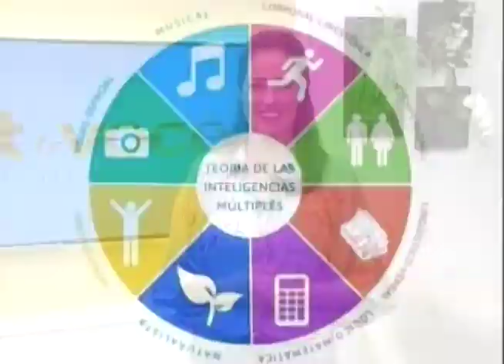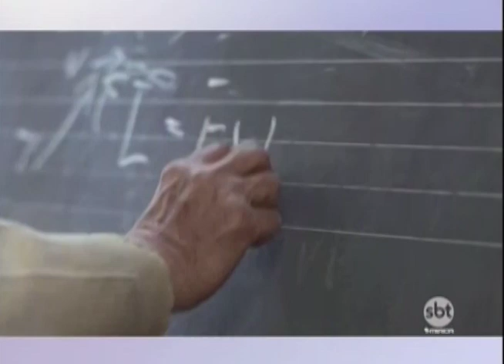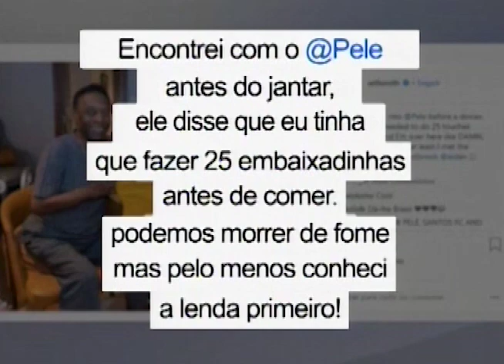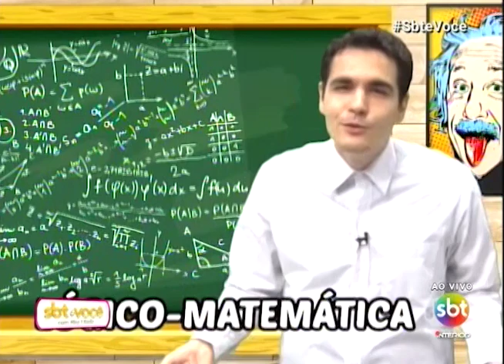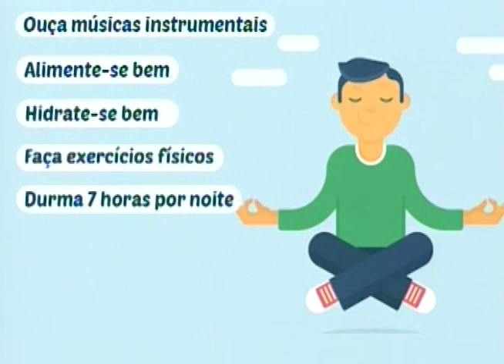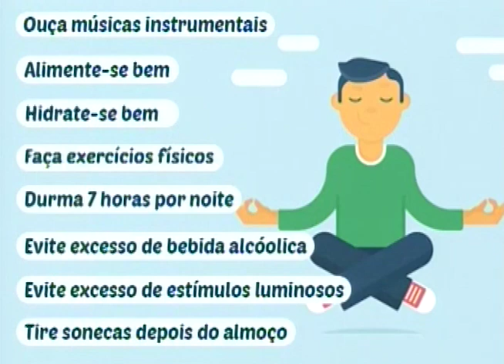SBT e Você 10/10/18 na íntegra